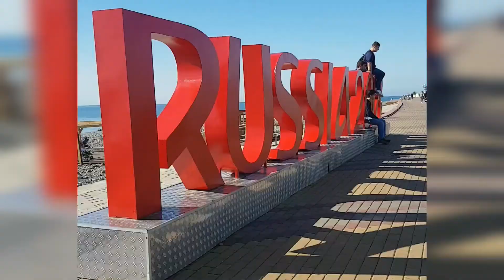Сочи парк, олимпийский парк